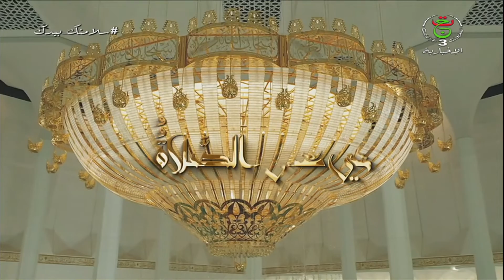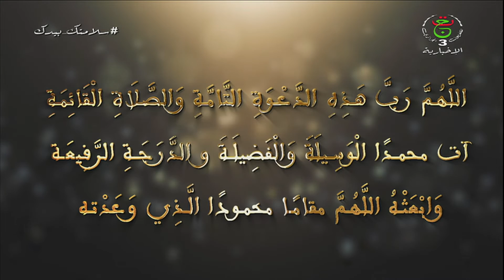برنامج " في الصميم " | 24-01-2021